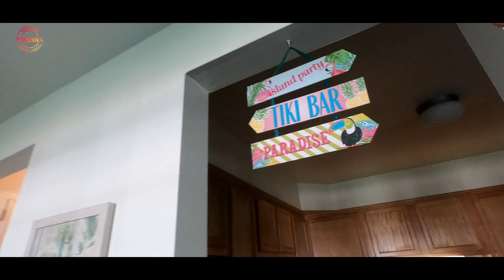Hubby's Post Birthday celebration | Surprise party by neighbor |Assamese vlog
Our neighbor Melissa organized a surprised post birthday for my husband Pankaj. His birthday was on 1st of August and the post birthday celebration was on 15th August. We enjoyed the evening with some guests invited by Melissa and the food was also so delicious. Thanks for being with us.
You can follow me in the below profiles